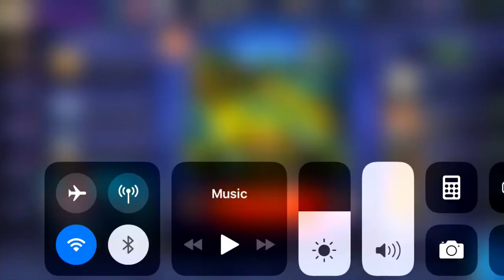Mobile Legends Mage party